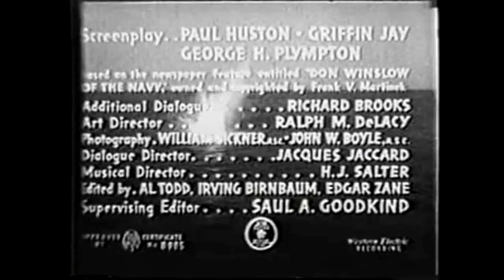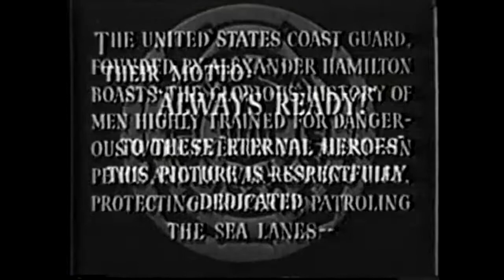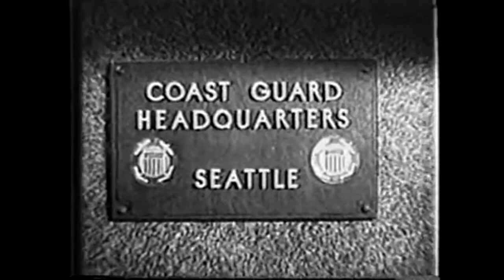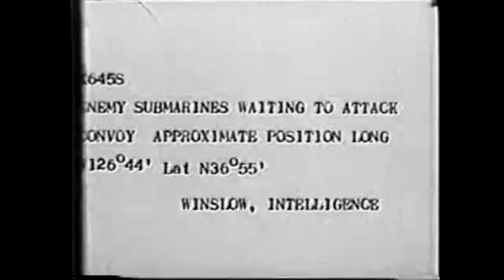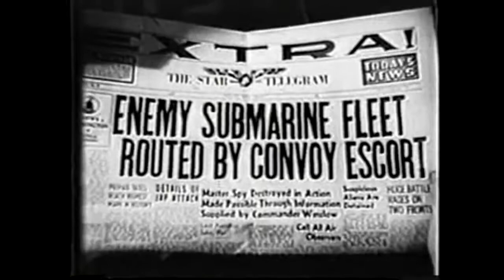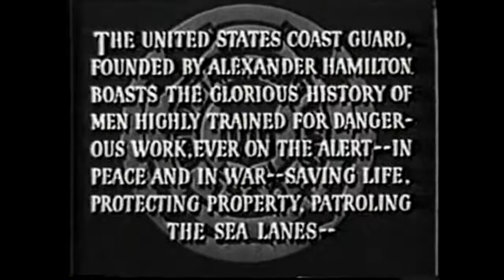Capturing the Scorpion (1943)